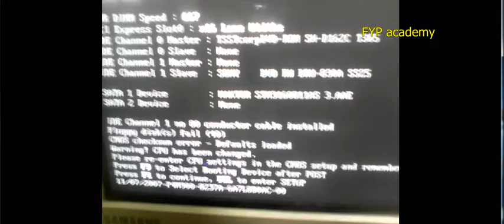Funny and intelligent multiple error showing on the screen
Amazing MB design